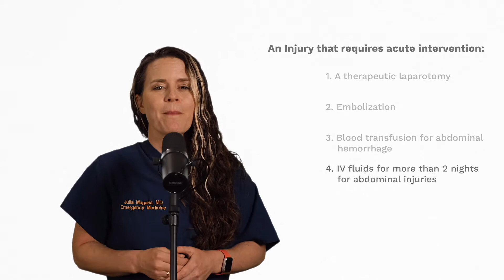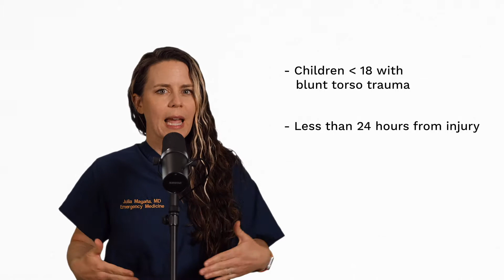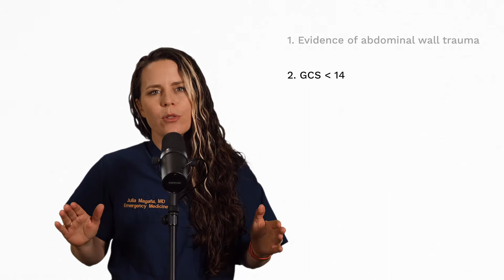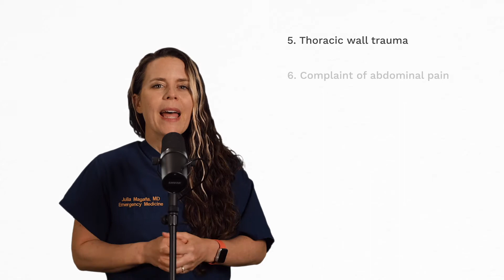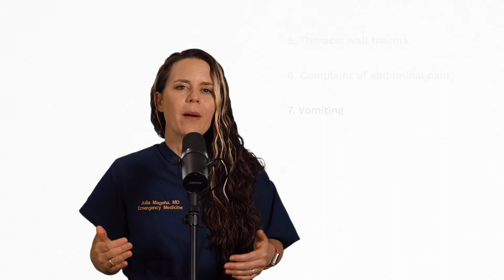PACES Just-in-Time: PECARN IAI Rule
The PECARN Intra-Abdominal Injury Rule addresses which injured child does NOT need an abdominal CT scan.  In this video, Dr. Julia Magana explains PECARN’s 7 predictors of clinically important intra-abdominal injury.

Looking for more PECARN rules?  Check out the PACES Just-in-Time video summarizing the PECARN Traumatic Brain Injury Rule

for more resources, tips, and tricks to take care of children wherever you are.